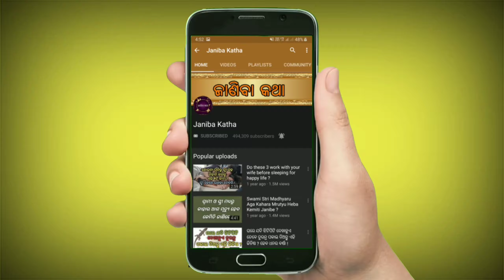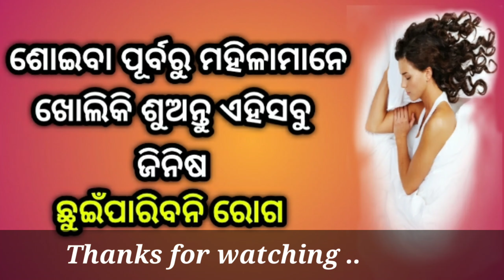Soiba purbaru mahilamane kholiki suantu ehi sabu jinisa | Pakha madibani roga | Health Tips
Soiba purbaru mahilamane kholiki suantu ehi sabu jinisa.Pakha madibani roga.Health Tips in odia